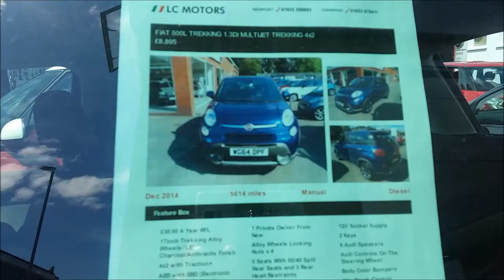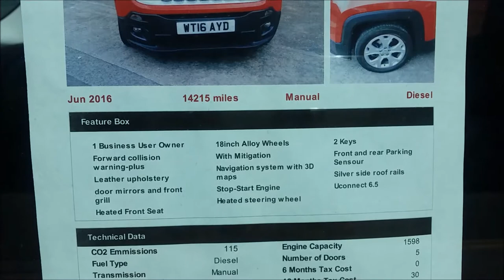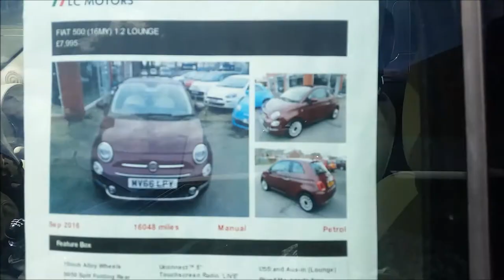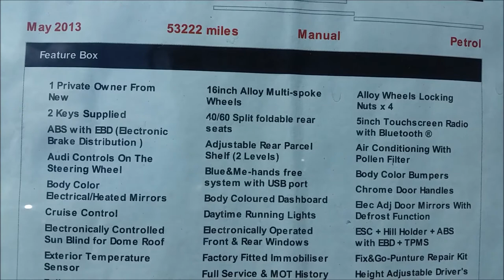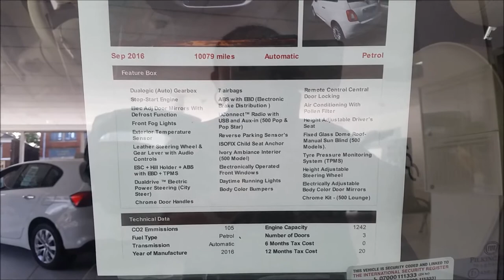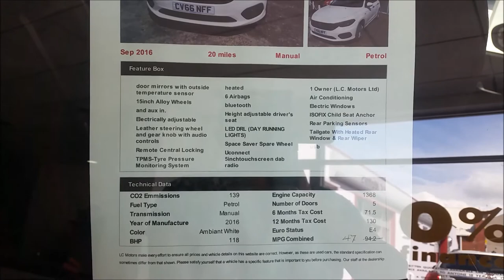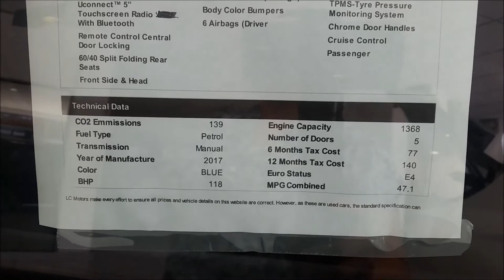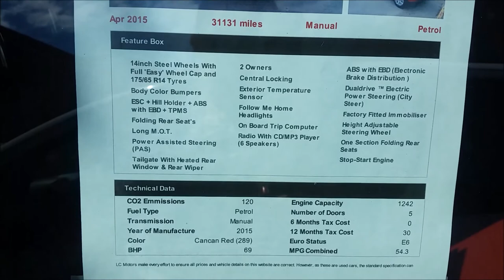PURE ITALIAN CARS AT LC MOTORS LTD-Newport City United Kingdom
FIAT AUTOMOBILES S.P.A. is an Italian automobile manufacturer, a subsidiary of FCA Italy S.P.A. which is part of Fiat Chrysler Automobiles. They remained the largest automobile manufacturer in Europe, and third in the world after General Motors and Ford for over twenty years, until the car industry crisis in the late 1980's. Fiat-brand cars are built on several locations around the world.  Outside Italy, the largest country of production  is Brazil,  where they Fiat brand is the market dealer. The group also has factories in Argentina, Poland and Mexico. Fiat Automobiles has received many international awards for its vehicles, including nine European Car of the Year awards, then most of any other manufacturer,  and it ranked many times as the lowest level of CO2 emissions by vehicles  sold in Europe.  ( source of info Wikipedia )  DISCLAIMER : This is not a sponsored video.